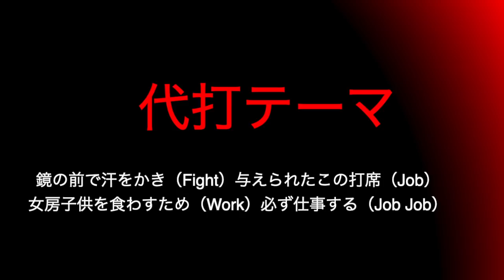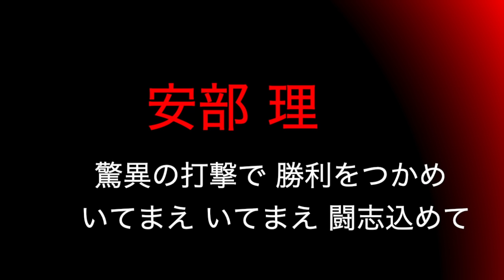大阪近鉄バファローズ 応援歌メドレー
近鉄があった頃はまだ幼いため、間違いや抜けがあるかもしれません。
ご了承を。リクエスト溜めてすみません。

森谷 昭人

益田 大介

トレーバー → 光山 英和 → 的山 哲也

吉岡 雄二

中根 仁 → 高須 洋介

中村 紀洋

大村 直之

礒部 公一

鷹野 史寿

水口 栄二

下山 真二

ブライアント → マリオ

金村 義明 → 藤立 次郎 → 藤井 彰人

吉田 剛・安達 俊也 → 吉田 剛 → 前田 忠節

荒井 幸雄 → 萩原 誠 → 永池 恭男

嶋田 章弘 → 中島 輝士 → 衣川 幸夫 → 山下 勝己

阿部 真宏

レイノルズ → 大森 剛 → エイバッド → バーンズ

鈴木 郁洋

柳田 昌夫 → 高嶋 徹 → 北川 博敏

川口 憲史

星野 おさむ

代打テーマ

大島 公一 → 武藤 孝司

ローズ

安達 俊也 → 礒部 公一 → 大久保 秀昭 → 五十嵐 章人

星野 おさむ

グリーン → オグリビー → ドッドソン → リベラ → トレーバー → 中谷 忠己 → スチーブンス → C・D → クラーク → F.ガルシア → ギルバート → ウィルソン

ビーン → 古久保 健二

畑山 俊二 → 内匠 政博 → 星野おさむ

村上 嵩幸 → 益田 大介

鈴木 貴久

中村 良二 → 安部 理 → 阿部 真宏

山本 和範

大石 大二郎

石井 浩郎

山下 和彦

真喜志 康永

鈴木 貴久

村上 嵩幸

金村 義明

新井 宏昌 → 大村 直之

カンセコ → リード → 松久保 新吾

尾上 旭 → 真喜志 康永

石井 浩郎

トレーバー

栗橋 茂 → 金村 義明 → チャンステーマ

羽田 耕一 → 山下 和彦 → 光山 英和 → 的山 哲也

淡口 憲治 → 中谷 忠己

リベラ → 中根 仁 → ローズ

R.デービス → 汎用 → A.デービス

梨田 昌孝 → 米崎 薫臣